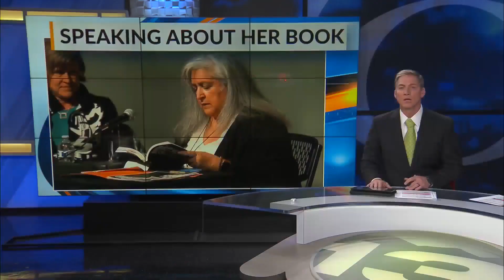What's the deal with New Mexico's tax bill?